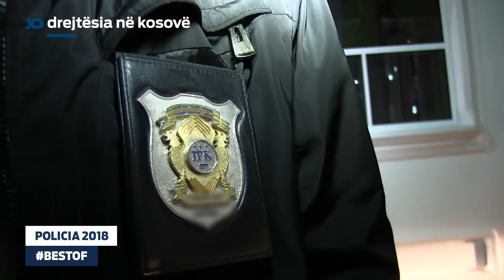Emision Drejtesia ne Kosove: Policia 2018